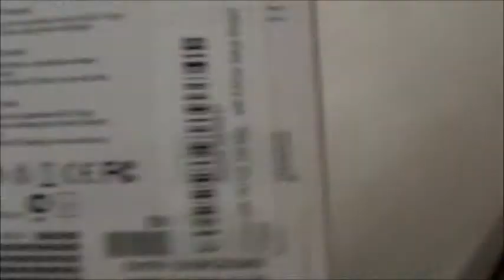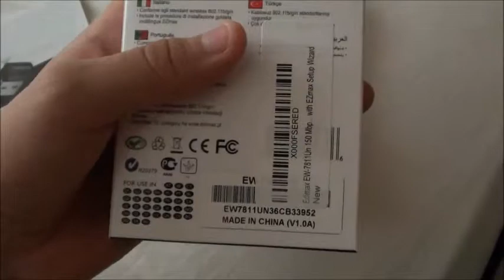EDIMAX 150 mbps wireless 802 11b/g/n nano USB Adapter unboxing